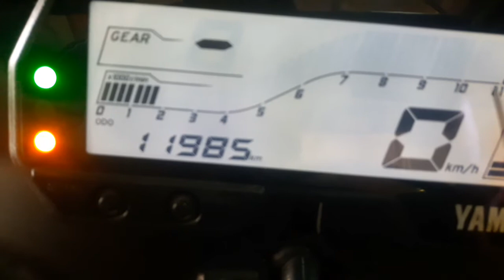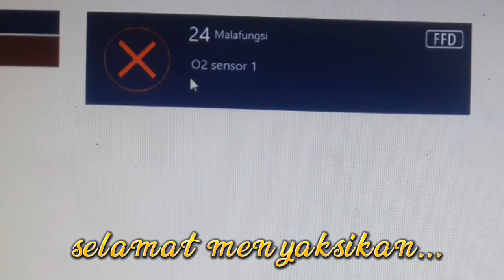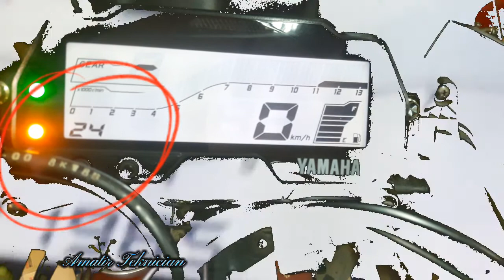CODE 24 NEW R15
penanganan CODE 24 pada unit R 15 NEW.
Semoga bisa bernanfaat...
Code 24 adalah sinyal yang diterima O2 sensor tidak normal.
suatu sistem anti gagal , mesin dapat dihidupkan dan sepeda motor bisa dikendarai.
Tampilan layar pada speedometer akan timbul code 24 dan lampu indikator kuning akan terus menyala.
sebab dan akibat; kabel putus, socket tidak terpasang dengan sempurna.